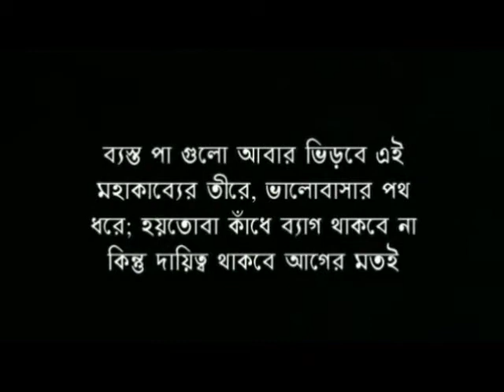Farewell Batch 22 (HSC'17) (MS) - Rajuk Uttara Model College - Photo Slideshow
This video was the most most most favourite part of mine of the whole programmee...Thanks juniors for this precious gift...